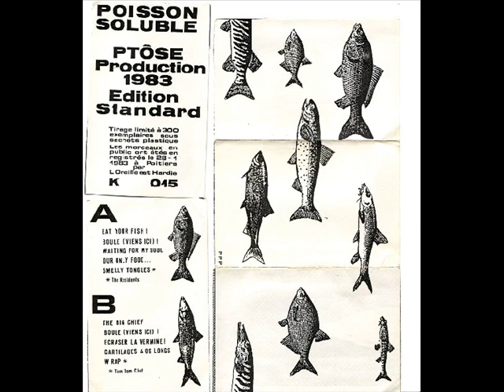Ptôse - W Rap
Ptôse Production - Poisson Soluble

Label | Ptôse Production Présente, 1983